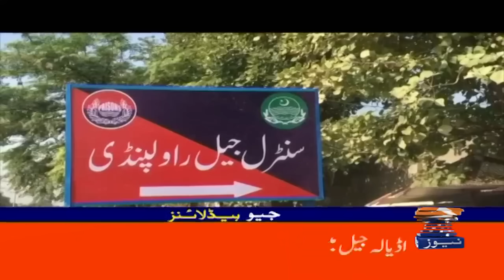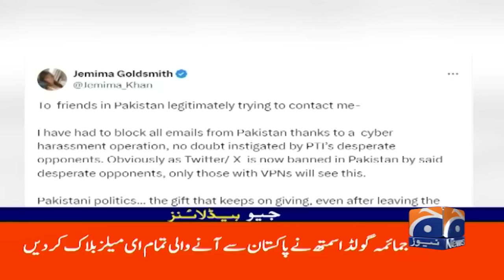Jemima Goldsmith big action! | Geo News 1 PM Headlines | 17th August 2024